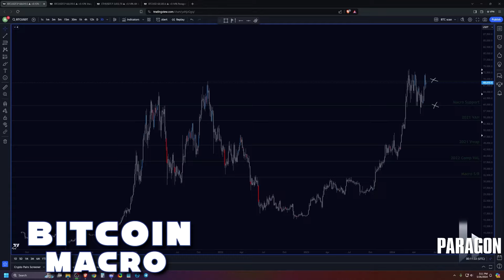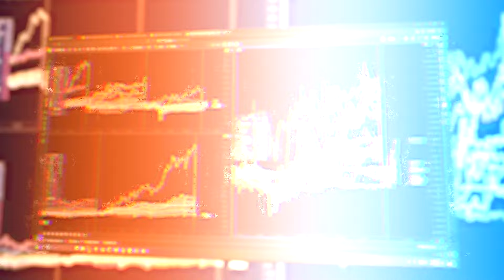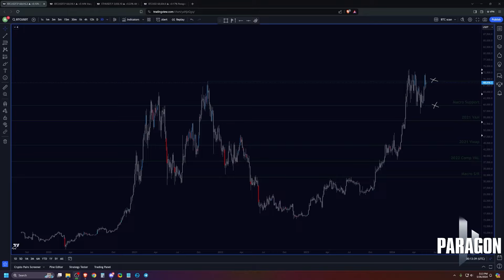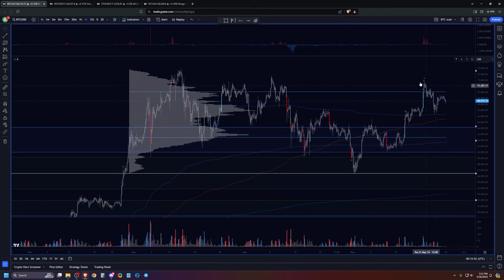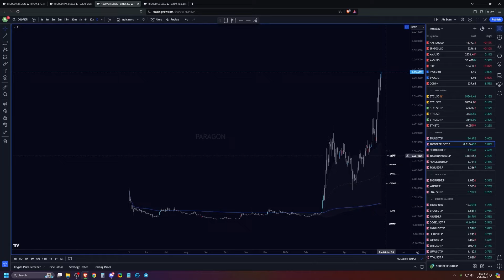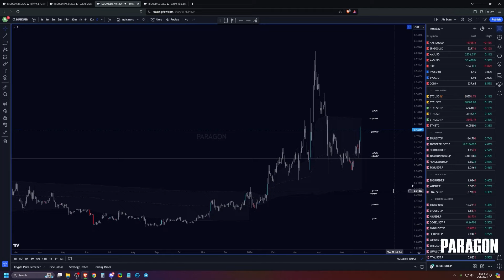Endless Range - Market Outlook May 26th